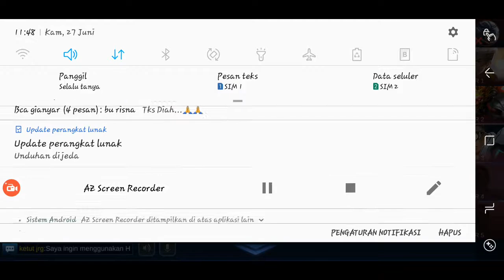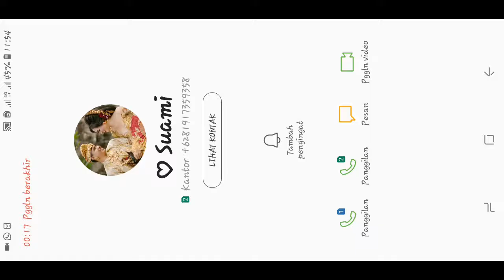Nyobak ruby build full tank ternyata enak super / dikira lembek ternyata kerasss cuy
Coba deh build ruby ini dijamin musuh gak bisa gerak